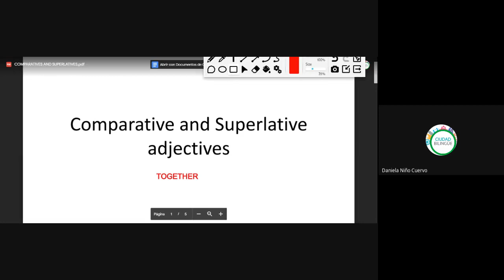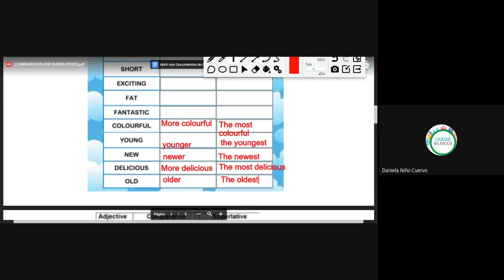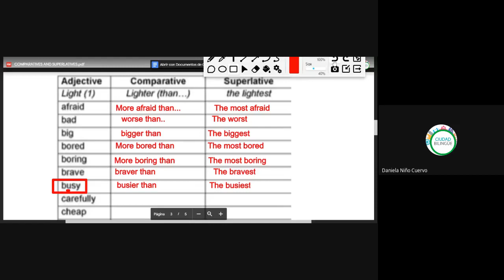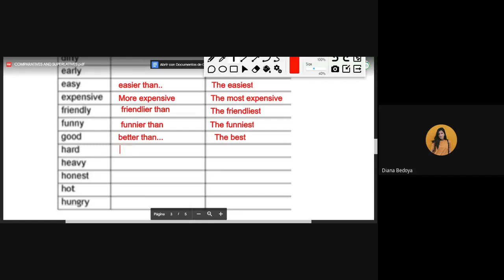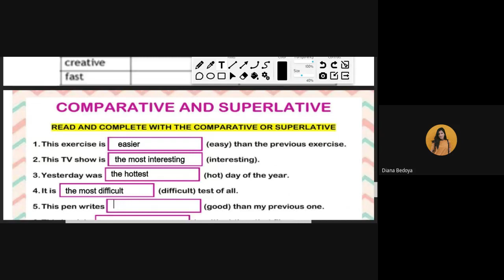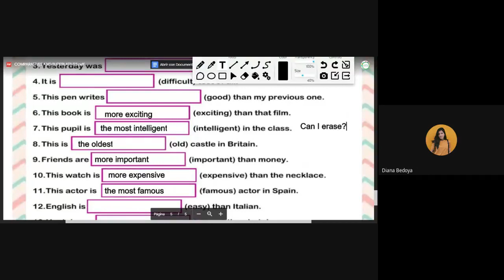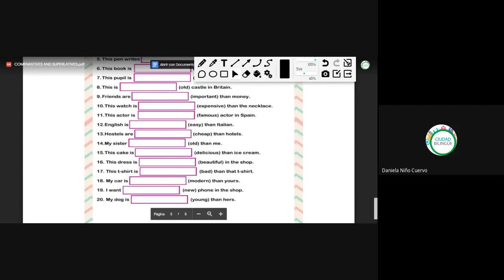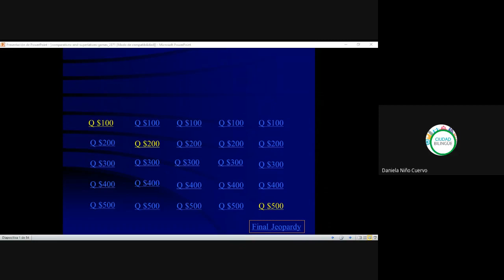66 superlativos y comparativos juntos 15092020 b i005